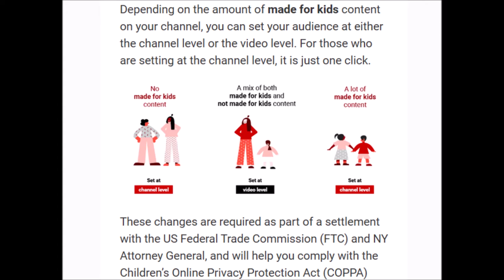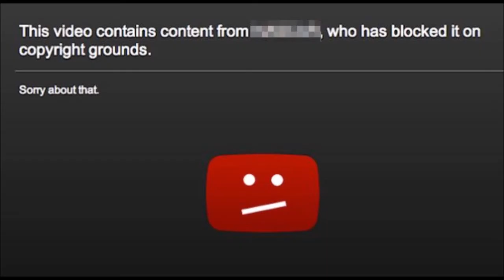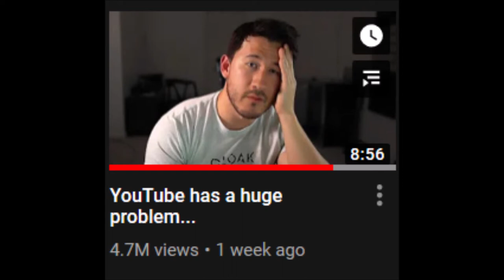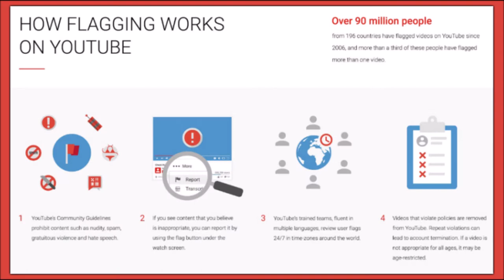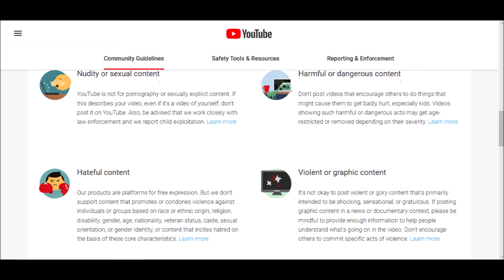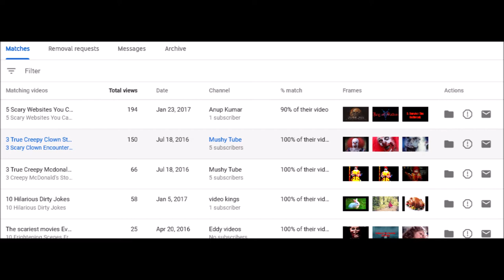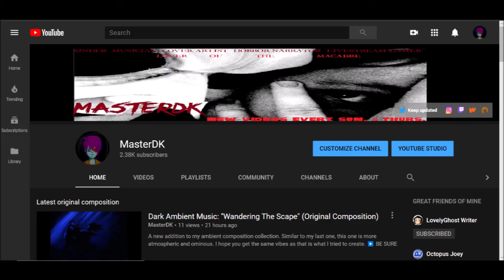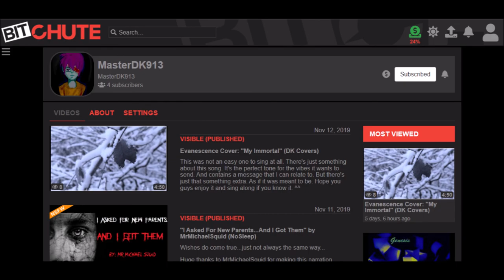What Do We Do About YouTube?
A message that needs to be delivered after COPPA is taking action on YouTube and has quite the reaction regarding the users here. I know what you might be thinking. And no, I'm not leaving YouTube. But I am making a change. You'll see what I mean.